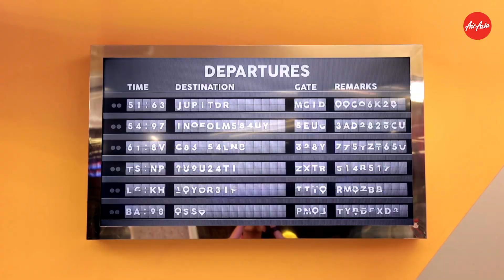AirAsia | ไป Seoul มีอะไรดีเหรอ ก็ SO SO นะ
ไป Seoul มีอะไรดีเหรอ ก็ SO SO นะ
นอกจากพระราชวังกับโซลทาวเวอร์ ก็ไม่เห็นมีที่ไหนอีกเลย
นอกจาก ต็อกบกกี ก็ไม่เห็นมีอะไรให้กินเลย
นอกจากเครื่องสำอาง ก็ไม่ได้มีอะไรอีกป่ะ
นอกจากฮงแด มีย่านไหนให้มากกว่านี้อีกไหม

จองไปกับ Thai AirAsia X เลย

What is good in Seoul? Or is it really just so-so?
What's there to see? Eat? Buy? Anything interesting at all?